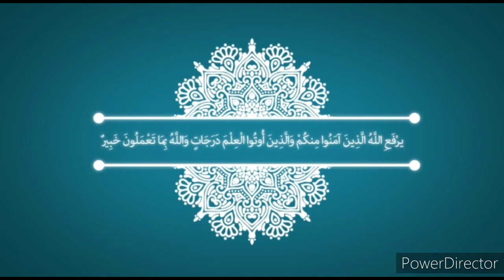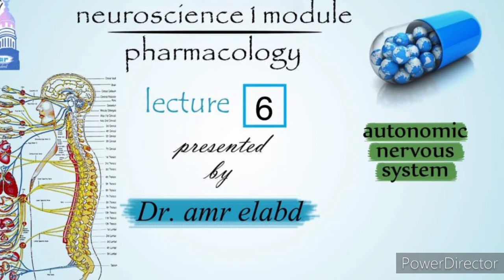Pharma/ Dr.Amr elabd/ANS module104/ lecture 6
رابط الداتا الخاص بهذا المديول

رابط ملزمة (مذكرة) الفارما

رابط أسئلة و تحديدات الفارما

تجميعة أدوية فارما 104 من زمايلنا